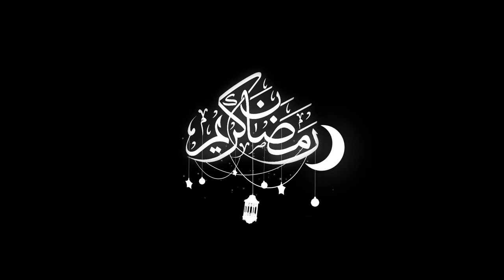02 - Golden Element Ramadan Kareem - Alpha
02 - Golden Element Ramadan Kareem - Alpha

RAMADAN KAREEM 4K BACKGROUND - ISLAMIC BACKGROUND VIDEO NO COPYRIGHT - RAMADAN MUBARAK 2021